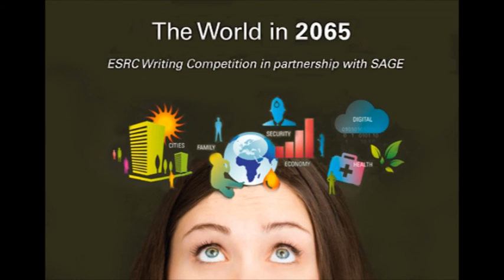City Inc | The World in 2065 ESRC-Sage writing competition winner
Corporate social science synergy is cultivating prosperous city societies in 2065'

Hear the winning entry from the ESRC-Sage writing competition The World in 2065: 'City Inc.' by James Fletcher, read by Lucy Berrington.

In February, James moved to London to start his PhD. Over the next fifty years of his life as a sociologist studying cities, cities have undergone momentous transitions. This brief history charts their recent prosperity through the story of London. A tale of decentralisation, enabling visionary corporate finance and social science to recast the physical and socioeconomic architecture of cities.

Watch the video to hear the full story.

Let’s connect!